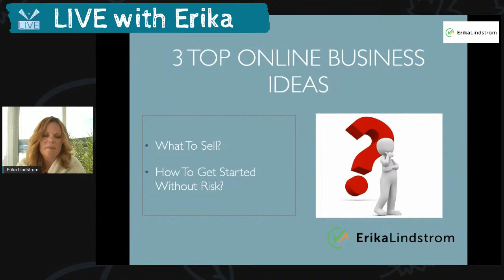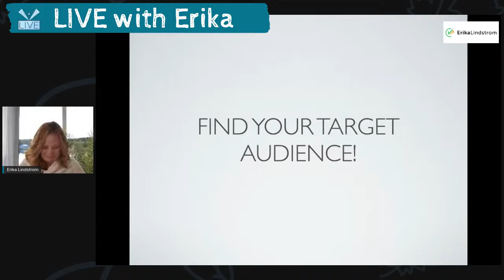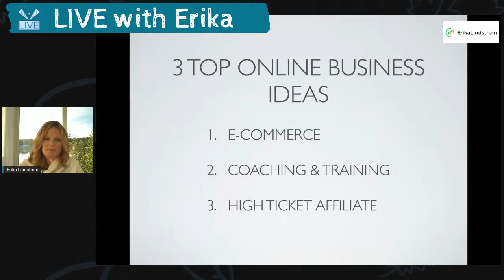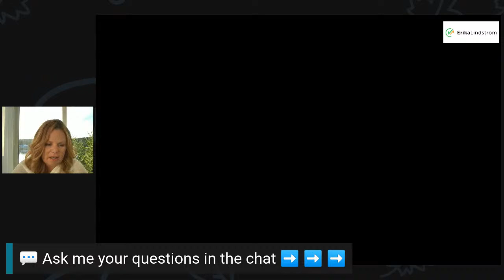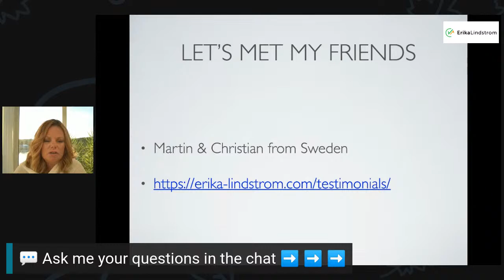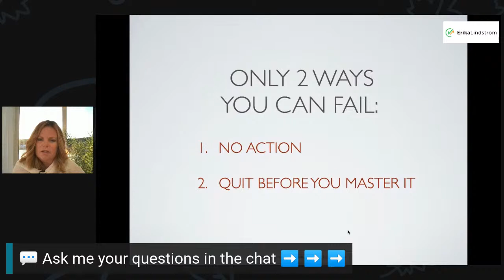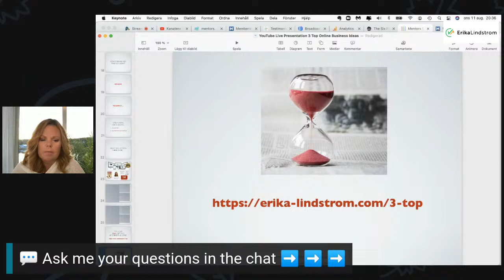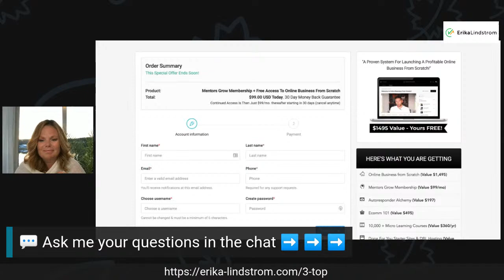3 Top Online Business Ideas Live Webinar + INSANE Bonuses For New Customers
Here's what we will do:

1.I'm going LIVE on YouTube at 19:00 (Swedish Time) = 6 PM (UK-time)
2.I will teach you what are the 3 TOP business ideas online right now, that you can get started with TODAY!
3.I will give INSANE BONUSES to every new customer to the Mentors All-In program!
4.I will have a Q&A so that you can ask YOUR personal questions and get answered by me LIVE!

0:00 Welcome, Intro + BONUSES
7:50 Trending Industries
14:00 Find Your Target Audience
20:00 Your Unique Values & Skills
26:29 Find The Perfect Positioning For Your Business
30:28 The 3 Top Online Business Ideas
41:59 The 3 Secrets I Use
44:36 What Is A Sales Funnel
47:48 The Power Of Subscriptions
53:00 How To Get Customers Online
1:01:00 How Much Do You Want To Earn
1:02:00 Examples On How To Earn $ 10 K
1:07:59 Super-Affiliates Martin & Christian
1:14:06 How Can You Get Started Today
1:19:02 How To Avoid Failure
1:24:45 INSANE BONUSES
1:33:50 SECRET CODE To Secure Your Bonuses
1:36:30 Q&A